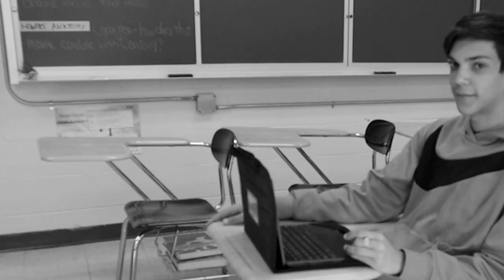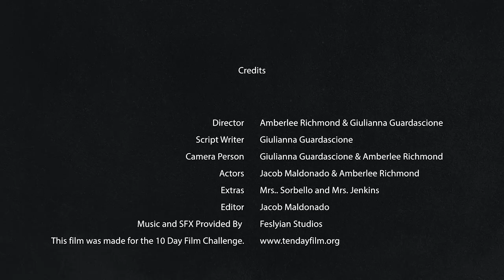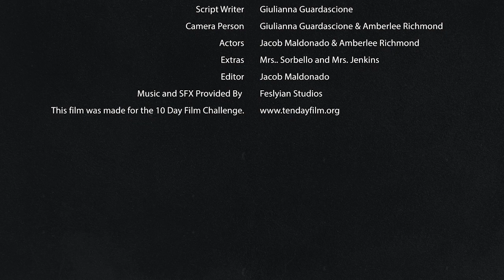It's Just a Stupid Doll, Right? - 10 Day Film Challenge 2023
Jacob Maldonado, Gigi Guardascione, Amberlee Richmond
JAG Productions
Genre: Thriller